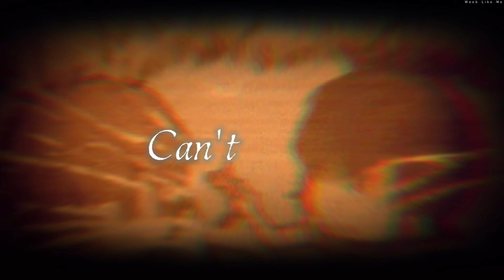Nightcore » Ethel [LV]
Song - Ethel by Unlike Pluto

Lyrics:

And I don't know how to say, oh whether we're long gone
We're gone, long gone, gone
And I don't show, that it went wrong, that I'm not strong, oh
Not strong, not strong, strong
And over the years you have changed me
And every time I'm near you, you distort my reality
Why can't I just quit you
You taught me to speak up if I wanna be heard
You'd think that I would'a learned, to be strong, I'm not strong
And over time I'm stumbling over my words
I'm getting what I deserve, your disease without a cure
I feel like if I wait here too much longer
I feel like I'm going to blow
Convinced myself that you're making me stronger
When you've been bringing me low
Bringing me, bringing me low

Genre - Alternative/Indie
Released - 2019
Album - Pluto Tapes: Volume 1

Photo: Original Character by ozx_x0